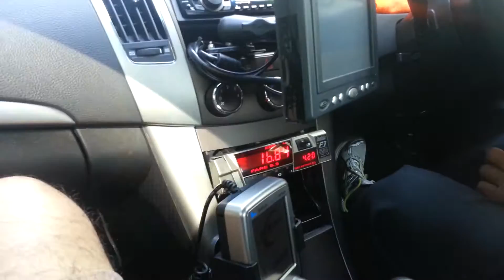Oknha Meas | River Safari Take a Taxi | Singapore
Boston,
Lowell,
Longbeach,
Phnom Penh,
Phnom Penh International Airport,
Siem Reap,
Siem Reap International Airport,
Angkor Wat,
Angkor Thom,
Phnom,
Phonm Bakheng,
Ta Keo,
Cambodia Town,
Food,
Korea,
Seoul,
Anguk,
Yonsei,
YOnsei University,
Sinchon,
Changdeokgung,
Bangkok,
Canada,
UMass Lowell,
Kun Khmer,
Prodal Serey,
Oknha,
Oknha Meas,
Jennifer Shao,
Panda
Khmer,
Cambodia travel,
Cambodia tours,
Cambodia-Japanese bridge,
Bakheng resort,
Mekong River,
Khmer fishing,
Cambodia fish,
khmer fish,
russian market,
toulkork market,
new market,
orrusey market,
old market,
takeo fishing,
Snakehead fishes,
Beautiful countryside,
Cambodia fishing,
Khmer fishing,
Mekong river,
Cambodia tours,
rice harvest,
cambodia province,
cambodia harvest,
Cambodia kids,
Khmer kids slide down the mud slide,
countryside kids,
Town Production,
Sunday Production,
M Production,
Cambodia Music,
Cambodia Hot News,
Cambodia News,
Preap Sovath,
Nob Bayarith,
Pich Sophea,
Ouk Sokun Kanha,
Rin Savet,
Khem Song,
Cambodian wedding,
Cambodia Music,
Cambodia News,
Preap Sovath,
Nob Bayarith,
Pich Sophea,
Ouk Sokun Kanha,
Rin Savet,
Khem Song,
Ork Sokunkanha,
Meas Soksophea,
Nob Nico,
Khem song,
Pekmi Song,
Pekmi CTN,
Cambodia-Japanese bridge,
Cambodia travel,
Cambodia tours,
Beautiful countryside,
Mekong river,
Boat tour in Phnom Penh,
Fishing tour,
Cambodia tours,
rice harvest,
cambodia province,
cambodia harvest,
Cambodia kids,
countryside kids,
Town Production,
Sunday Production,
M Production,
Cambodia Music,
Cambodia News,
Preap Sovath,
Nob Bayarith,
Pich Sophea,
Hun Sen,
Sam Rainsy,
CNRP,
CPP,
Hun Manet,
Ouk Sokun Kanha,
Rin Savet,
Khem Song,